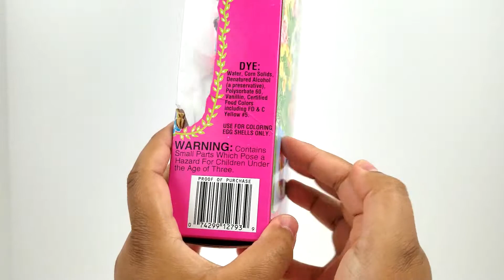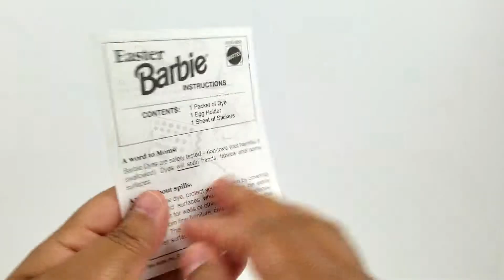Barbie | Happy Easter Day | Mattel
On today's video I'll be unboxing Barbie Easter Party.
Barbie Easter Party is available at Amazon.